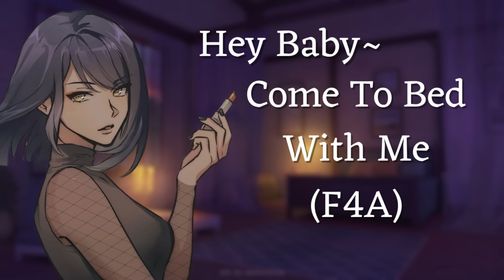Going To Bed With Your Soft Dom GF (Sleep-aid) (Heartbeat)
Twitch!:@IchigoAudios